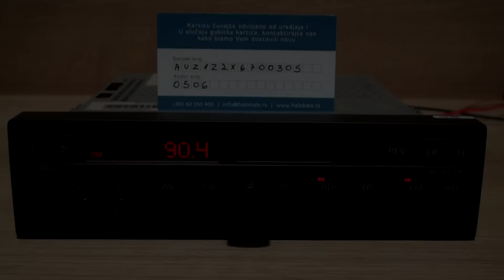Audi - Chorus M4 - Blaupunkt dekodiranje pomoću koda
Postupak unosa koda prilikom dekodiranja  Audi Chorus M4 - Blaupunkt.
Dekodiranje pomoću fabričkih kodova je najbezbedniji mogući način.
Ukoliko želite da dekodirate svoj uređaj više detalja možete pronaći na

Napomena:

Svaki uređaj ima svoj jedinstveni kod.
U slučaju da previše puta unesete pogrešan kod možete blokirati svoj uređaj.